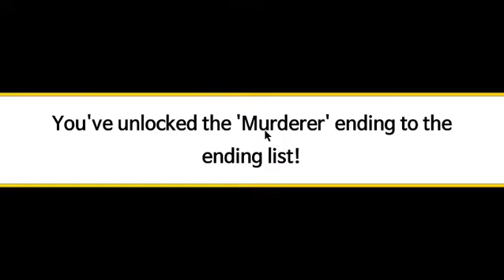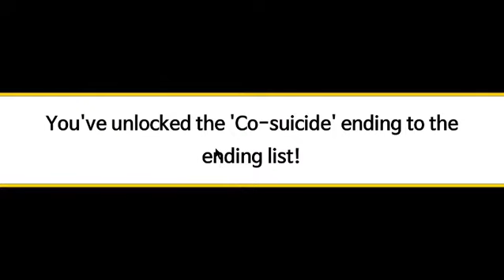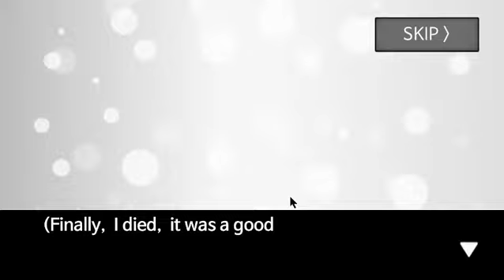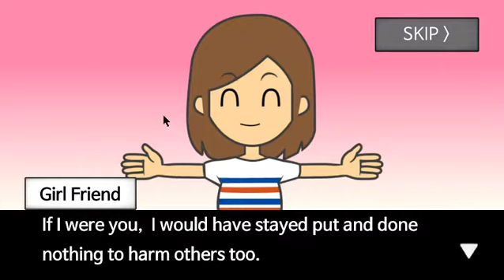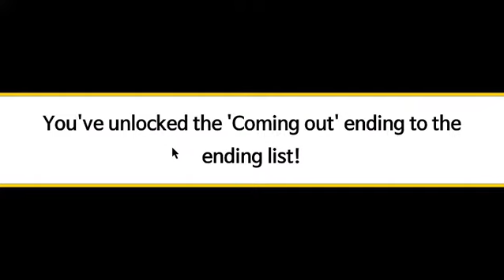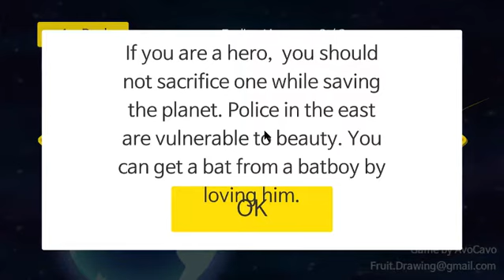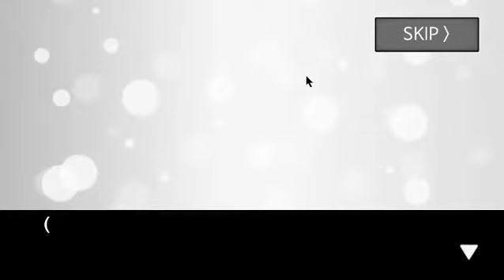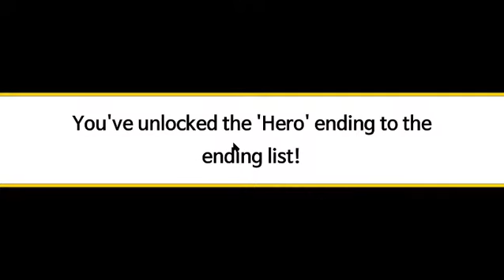Meteor 60 Seconds Full Playthrough 100%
Hello everyone welcome back with a new video called Meteor 60 Secondsssssss I hope you enjoy injoy this video and bye goodbye. also this is 100% completion enjoy injoy goodbye bye.
Info on Intro
and her youtube channel for vevo is here ;)
and thanks for everything you guys do hope u loved the video good bye.